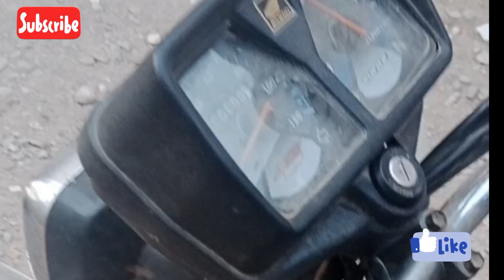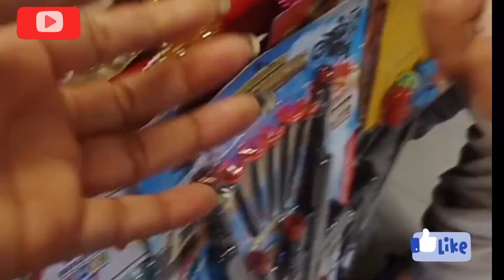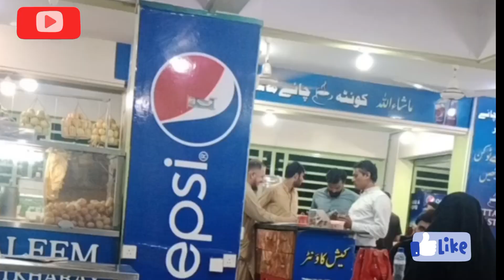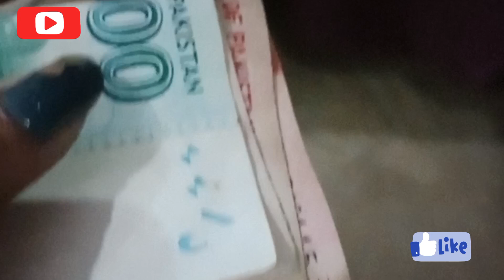khay Gol gappy Gold mark say ( bablees blogs)